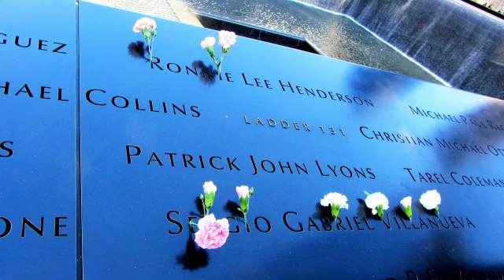TEORIJA ZAROTE - 11. September 2001 -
Na milijone ljudi je v zadnjih 20 letih ustvarjalo in premlevalo razne teorije o tem, kaj se je zares zgodilo 11. septembra 2001, ko je svet z zgroženostjo na televizijskih zaslonih opazoval dogodke, ki so ga za vedno spremenili. Mnoge teorije so vzniknile že takorekoč naslednji dan. Mnoge so hitro potihnile, nekaj pa jih trdovratno vztraja še danes.